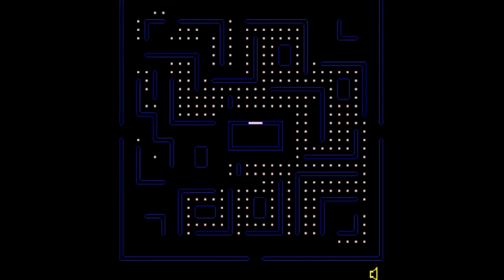Kaus gets wrecked in pokemon and rages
Fan made video of Kaus